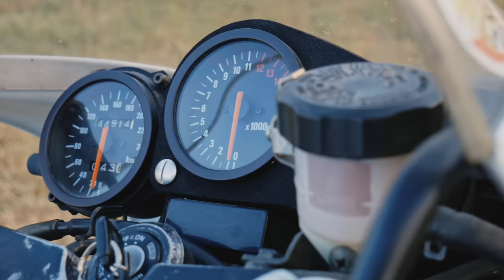ICONA DUE TEMPI - Suzuki Rgv 250 r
Ciao Ragazzi oggi sul canale il buon Angar vi porta a bordo della famosissima Suzuki Rgv 250 sulle strade  dei colli del Trasimeno. Questa moto è una vera e propria icona degli anni 90. Come si guida questa moto? Scopriamolo nel video test drive di Antonio.
E' lei la due tempi più famosa al mondo?